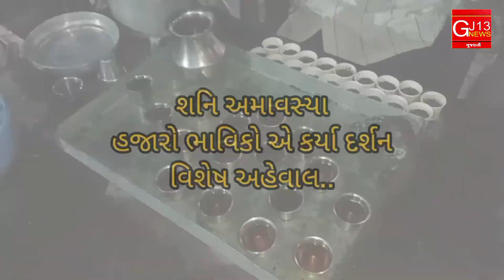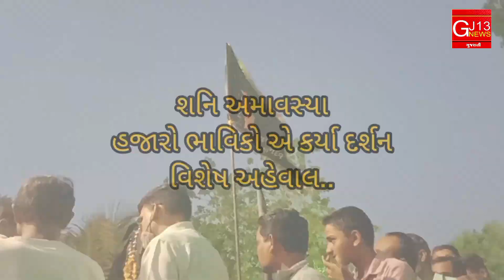Surendranagar શનિ જયંતિ નું વિશેષ મહત્વ | વઢવાણ શનિ મંદિર "શનિયાગ"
શનિ જયંતિ નું વિશેષ મહત્વ | વઢવાણ શનિ મંદિર "શનિયાગ"

સુરેન્દ્રનગર
વઢવાણ શનિ મંદિર ખાતે વિશ્વ હિન્દુ પરિષદ અને શનિદેવ તથા મારુતિનંદન મંદિર ટ્રસ્ટ દ્વારા શનિયાગ થયું આયોજન

ગુજરાતી સમાચાર, આજના મુખ્ય સમાચાર,
gujarati news,gujarat samachar
Surendranagar latest news

shani jayanti, shani jayanti kab hai
shani jayanti 2023 kab hai
shani jayanti pooja vidhi